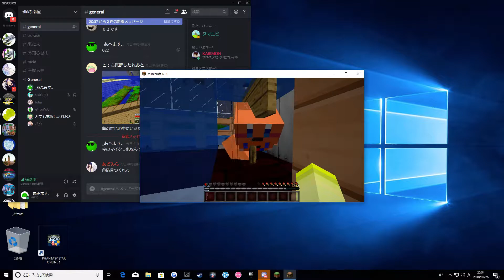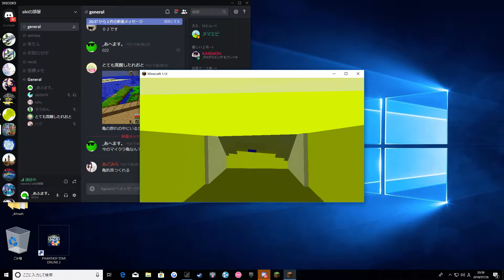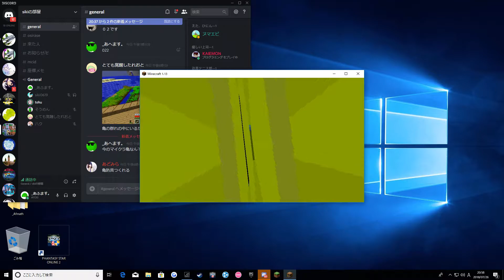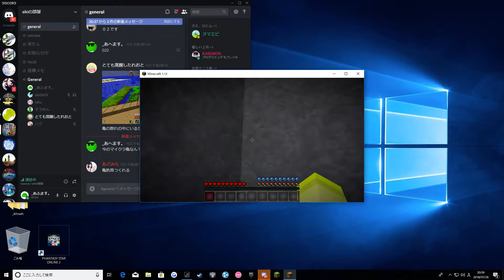1.13の水で遊んだ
GPU：GeForce GTX 1060 6GB
CPU：Intel(R) Core(TM) i7-8700 CPU @ 3.20GHz
メモリ：8 GB RAM (7.92 GB RAM は使用可能です)
現在の解像度：1920 x 1080, 60Hz
オペレーティング システム：Microsoft Windows 10 Home